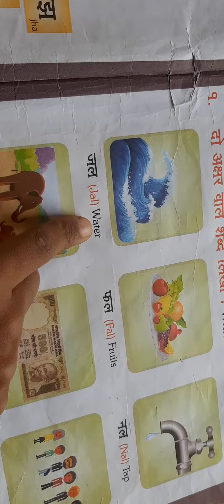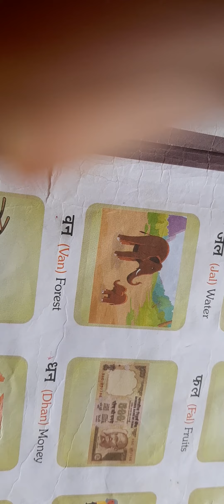easy method to read Hindi 2 letter words.